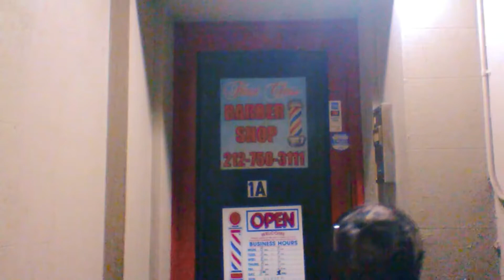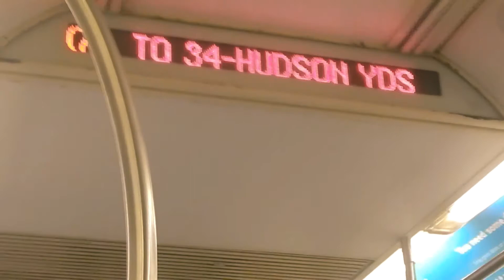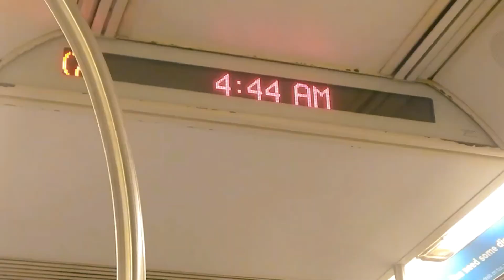Princess of China (Remix Video) by Kreation2020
Alkahest Lounge OUT NOW

Visit Kreation2020Live.com for all the updates